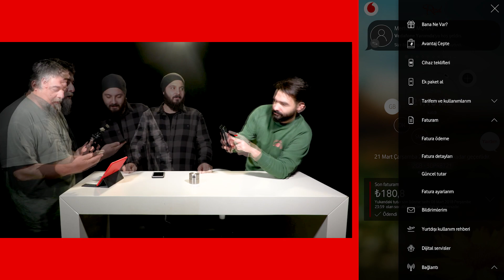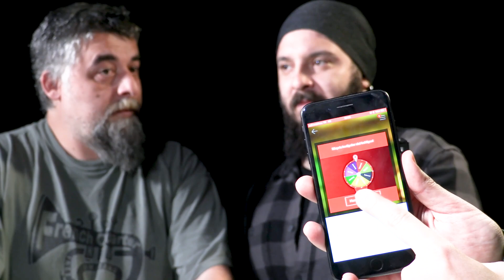YANIMDA DEYİNCE AKLINA NE GELİYOR? - ÖDÜLLÜ YARIŞMA!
Vodafone’un “Vodafone Yanımda” uygulaması hakkında yarışma yaptık. Bu yarışmada her şey farklı!

Not: Evet, doğru tahmin ettiniz, bu bir reklamlı içerikti:)

Barış Akpolat

Ekin Kollama